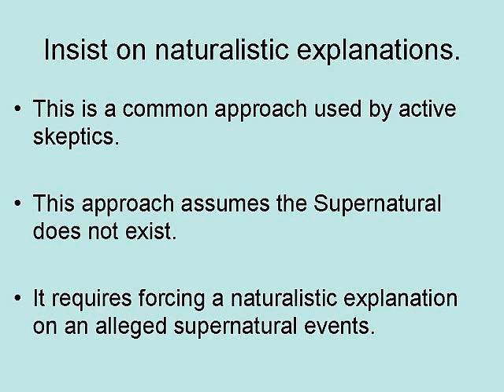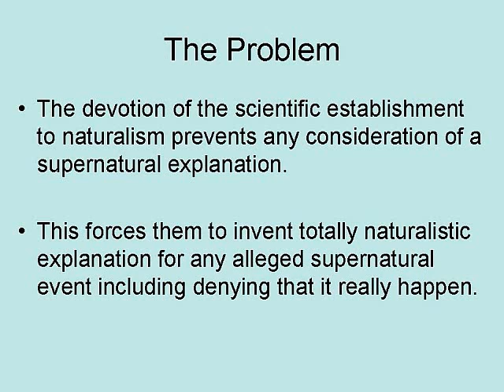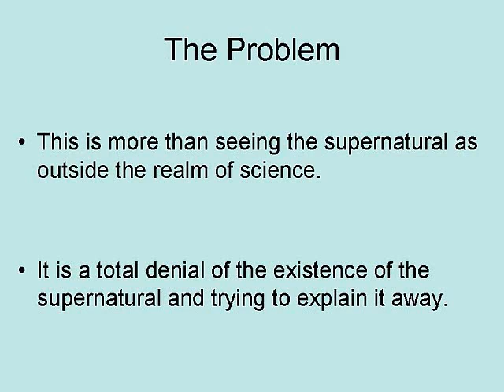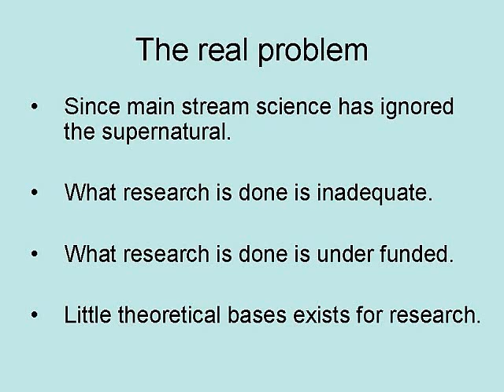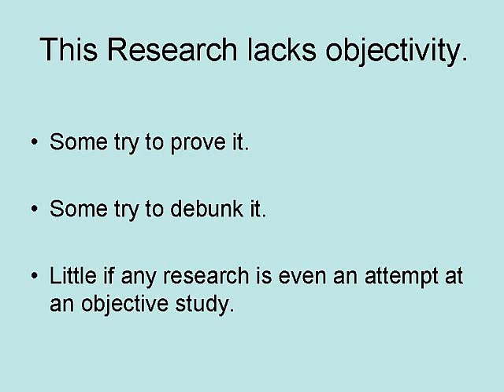Science and the Supernatural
A discussion of how science should deal with the supernatural. A common problem with scientific discussions the supernatural is that they tend to be focused on finding a natural explanation for the phenomenon. While such explanations or sometimes legitimate, not allowing for the possibility of Supernatural explanation make  investigation more of an attack